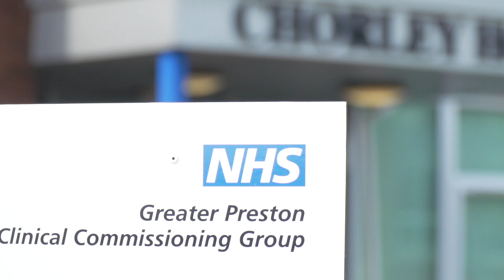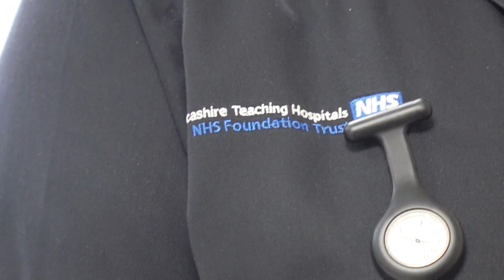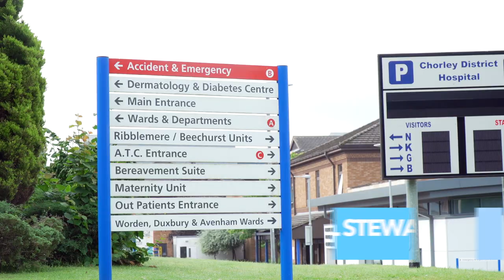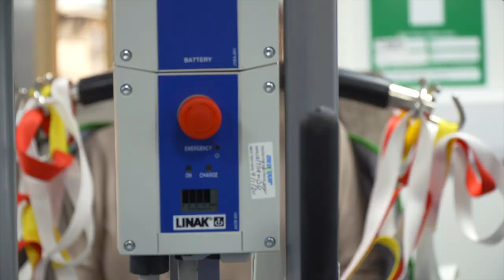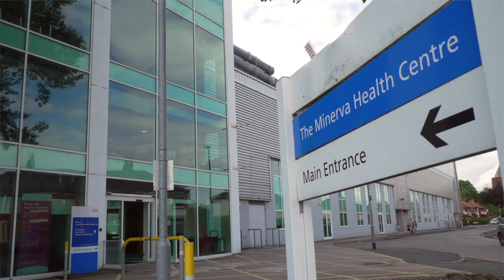Our Health Our Care - A future model of health and care for central Lancashire